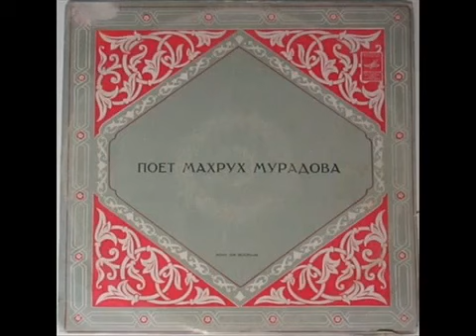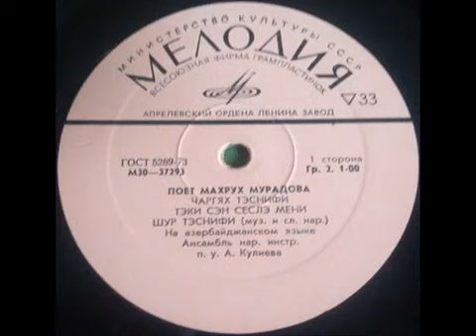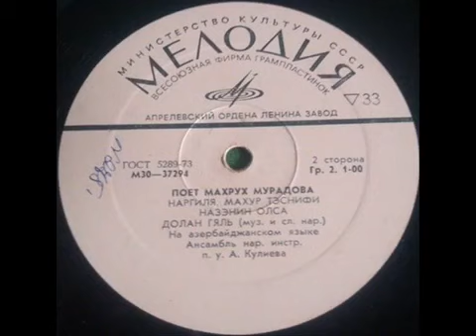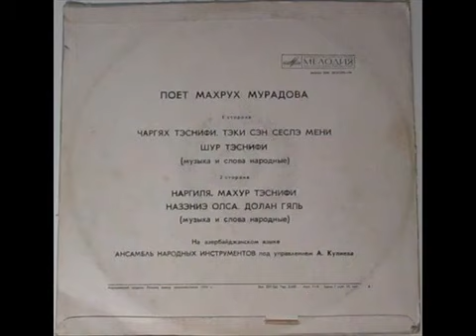OXUYUR MAHRUX MURADOVA LP MELODIYA 1975